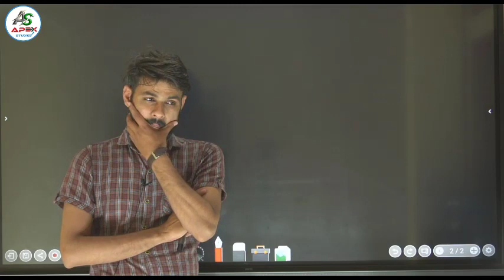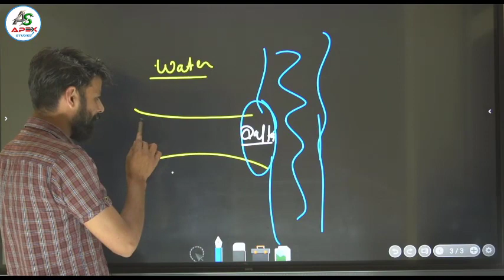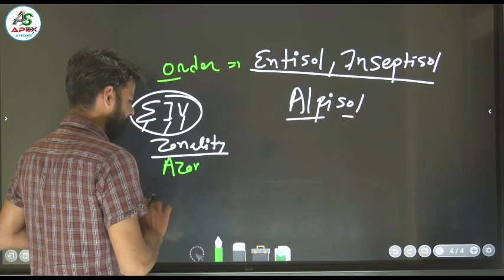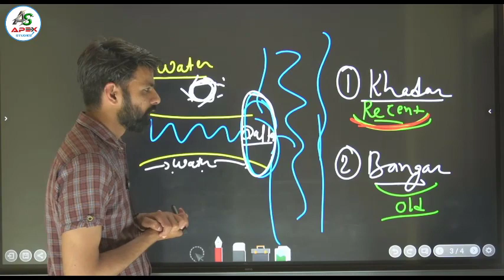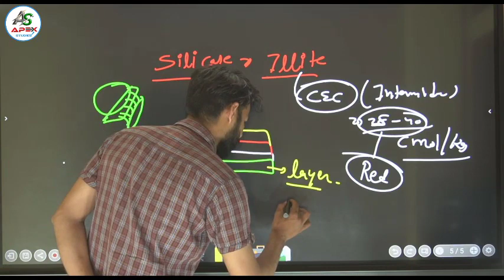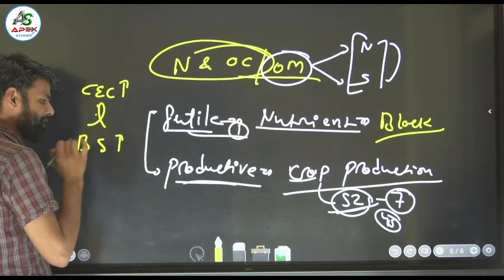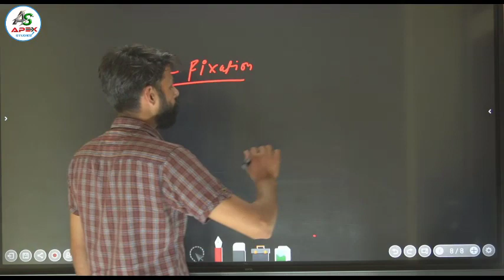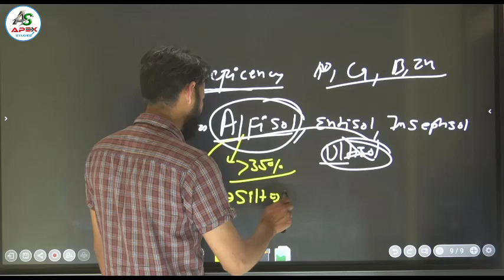Lakshya Batch || Soil Science || Short clip || for any information